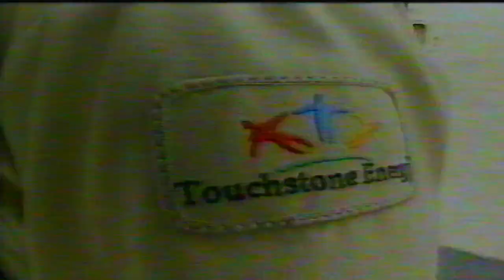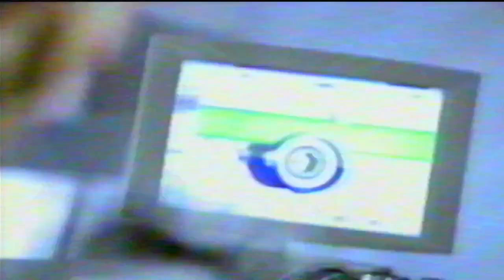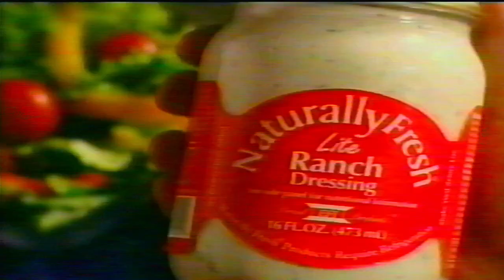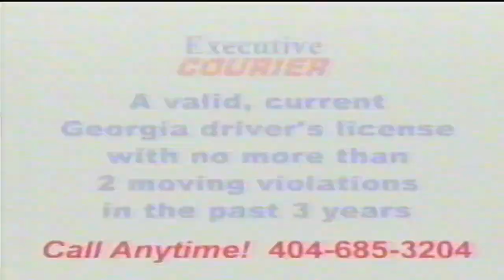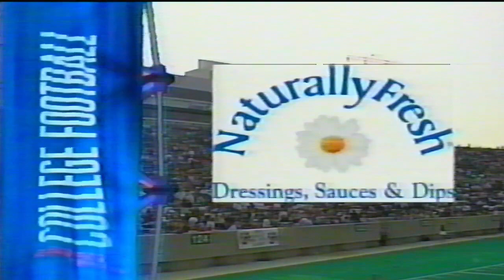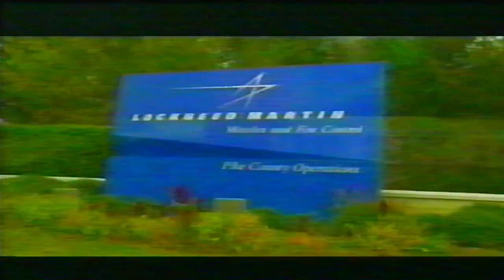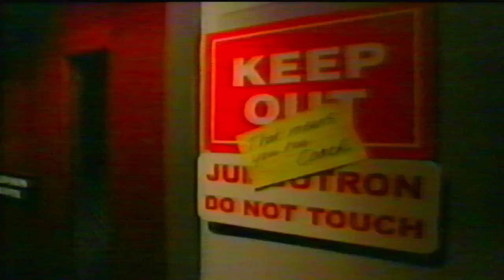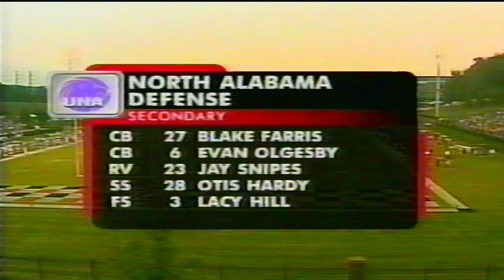Troy State Vs. Marshall 9/5/2004